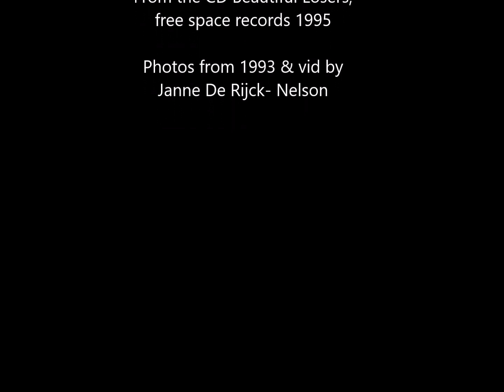Brian Nelson 30.Walking back home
Song by Scottish singer-songwriter Brian 'Sleepy' Nelson from the CD Beautiful Losers, 1995. Acoustic guitar and vocals by Brian, subtle second guitar by GT Moore, recorded by Patrick Kosmos.
Photos anno 1993 by Janne De Rijck-Nelson.
Also in the photos: Joni Nelson, 'Starvin Marvin' Siau, Peter McLeish Nelson, Heather 'the Hat', Nick Mortier and Janne De Rijck.
Vid January 2020.